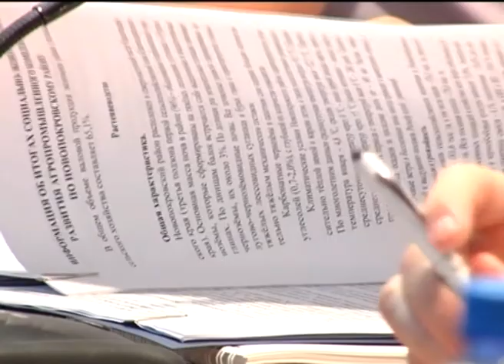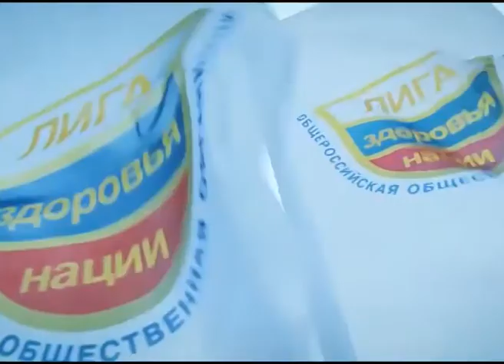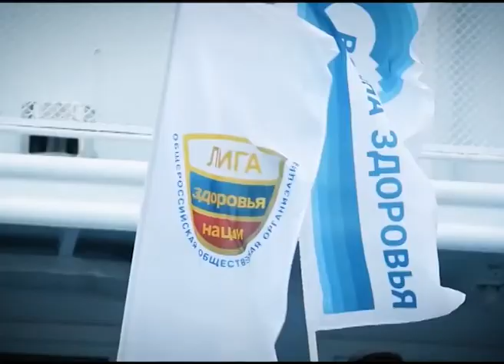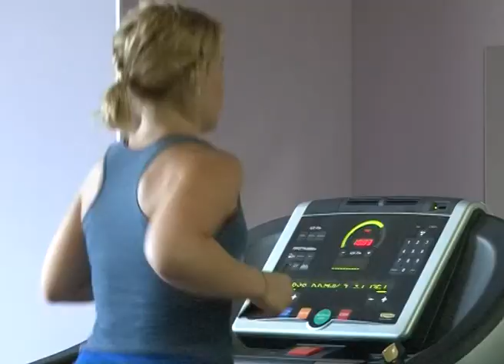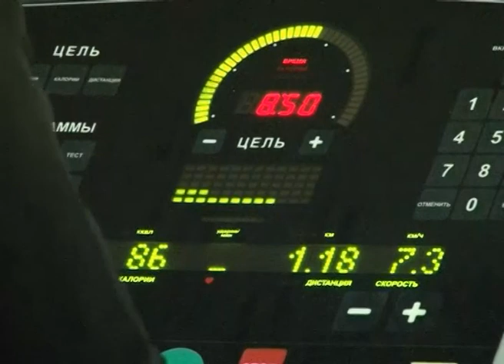Новости Сочи (Эфкате РЕН ТВ REN TV) Выпуск от 04.07.2018